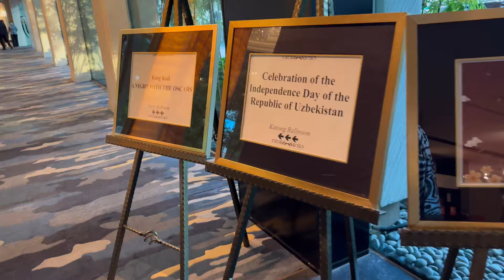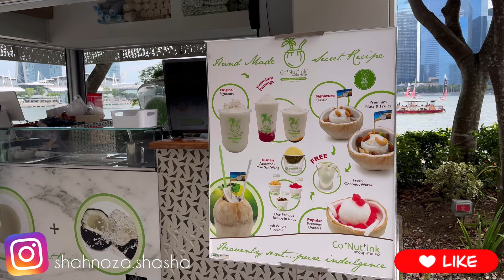Singapurda O’zbekiston bayrami va @shahnoza.shasha bilan oilaviy vlog #178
Assalomu aleykum hammaga You Tube Kanalimga Hush kelibsiz 💙

𝐈𝐧𝐬𝐭𝐚𝐠𝐫𝐚𝐦𝐝𝐚 𝐕𝐥𝐨𝐠 𝐨𝐥𝐚𝐦𝐚𝐧 -
𝐎𝐛𝐮𝐧𝐚 𝐛𝐨𝐥𝐢𝐬𝐡 𝐮𝐜𝐡𝐮𝐧 - 𝐬𝐡𝐚𝐡𝐧𝐨𝐳𝐚.𝐬𝐡𝐚𝐬𝐡𝐚

Sizlarni Oilamiz Bilan + Singapur Bilan Yaqindan Tanishtirganimdan Juda Hursandman💙 youtube Singapurda O’zbek Oilasi🎬

𝐌𝐞𝐧 𝐒𝐡𝐚𝐡𝐧𝐨𝐳𝐚 👩🏻 𝐲𝐨𝐬𝐡𝐢𝐦 18 𝐝𝐚 𝐝𝐨𝐢𝐦.
𝐓𝐮𝐫𝐦𝐮𝐬𝐡 𝐨'𝐫𝐭𝐨𝐠𝐢𝐦 👨🏻 𝐒𝐢𝐧𝐠𝐚𝐩𝐮𝐫𝐥𝐢𝐤 𝐱𝐢𝐭𝐨𝐲.
𝐈𝐬𝐢𝐦𝐥𝐚𝐫𝐢 𝐌𝐚𝐬𝐮𝐝 (𝐌𝐮𝐬𝐮𝐥𝐦𝐨𝐧) 𝐐𝐚𝐛𝐮𝐥 𝐪𝐢𝐥𝐠𝐚𝐧 𝐢𝐬𝐦𝐥𝐚𝐫𝐢 𝐛𝐮 .
20 𝐲𝐢𝐥𝐠𝐚 𝐲𝐚𝐪𝐢𝐧 𝐒𝐢𝐧𝐠𝐚𝐩𝐮𝐫𝐝𝐚𝐦𝐚𝐧.
Farzadlarim
𝐀𝐦𝐢𝐫 -𝐓𝐞𝐦𝐮𝐫 - 𝐋𝐞𝐢𝐥𝐚
𝐏𝐚𝐬𝐩𝐨𝐫𝐭𝐢𝐝𝐚 𝐱𝐚𝐦 𝐬𝐡𝐮𝐧𝐝𝐚𝐲 𝐲𝐨𝐳𝐢𝐥𝐠𝐚𝐧.𝐌𝐢𝐥𝐚𝐭𝐭𝐢 𝐔𝐳𝐛𝐞𝐤.

Hayotim haqidagi Hilokoya telegram kanalimda

𝐀𝐦𝐢𝐫𝐧𝐢 𝐲𝐨𝐬𝐡𝐢 2005 𝐲𝐢𝐥
𝐓𝐞𝐦𝐮𝐫 2012 𝐲𝐢𝐥 .
𝐋𝐞𝐢𝐥𝐚 2020 𝐲𝐢𝐥

𝐓𝐞𝐦𝐮𝐫𝐧𝐢 𝐢𝐧𝐬𝐭𝐚𝐠𝐫𝐚𝐦𝐢

𝐋𝐞𝐢𝐥𝐚𝐧𝐢 𝐢𝐧𝐬𝐭𝐚𝐠𝐫𝐚𝐦𝐢

𝐘𝐨𝐮 𝐭𝐮𝐛𝐞 𝐤𝐚𝐧𝐚𝐥𝐢